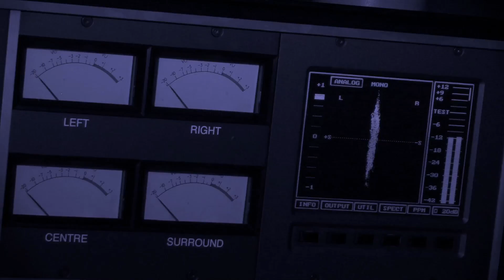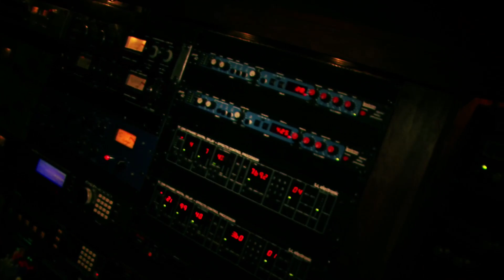The Adventures of Joey Calendar - Paramount Studio Hollywood CA - TV PILOT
TV PILOT - The Adventures of Joey Calendar

In this episode we travel south from the Bay area to the  prestigious Paramount Recording studios in Hollywood, California.  Joey arranges a listening session with the Vice President of Bungalo Music group and a publicist. Bigg Marv gives us a tour of the extravagant studio and the history of the place.

Host Booking Info:
Joey Calendar

Production Company
Si Films
Harvey "DOC" Jones
Director & Editor
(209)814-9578